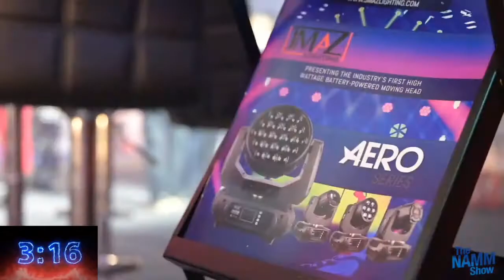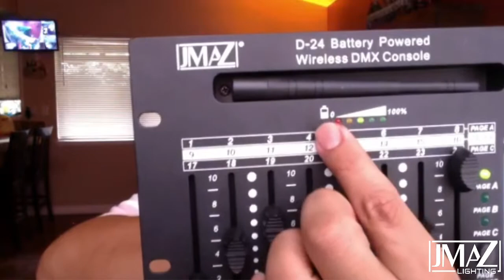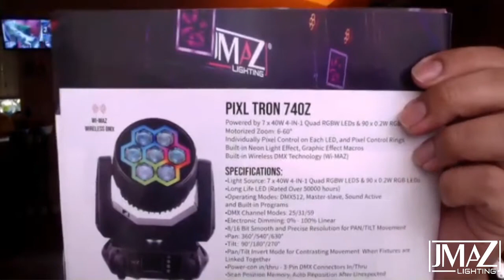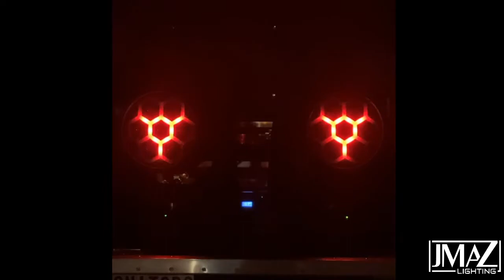Product Spotlight: REWIND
Join us this week as we continue the "Light Up the Future,” Facebook Live series. On this webisode, @Victor Chavez and @DjMike will take a look back at the previous 9 weeks and open the floor up to you, the viewer! The team will also discuss how we at JMAZ are continuing to push forward even with the fluid situation surrounding our country and the world. Click the link and mark your calendars as this will be a websites you don’t want to miss! Follow us and tune in this Friday, June 5th, 2020 at 1 PM (PDT) 4 PM (EDT) for your chance at our weekly swag bag giveaway!